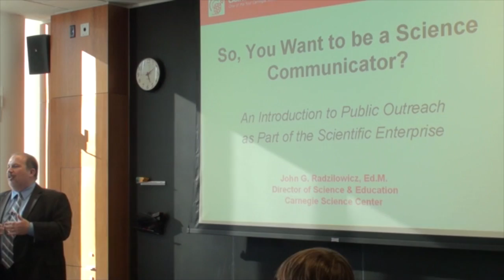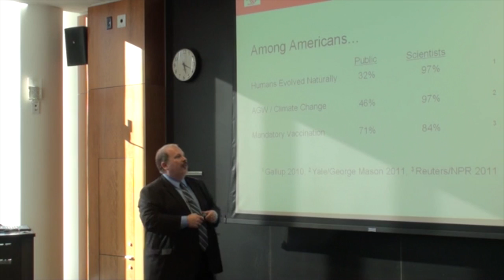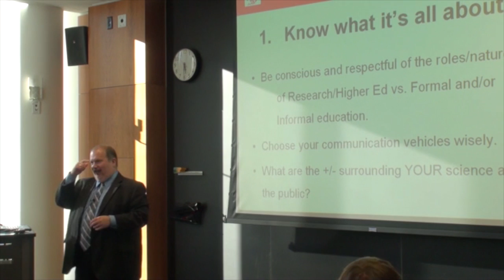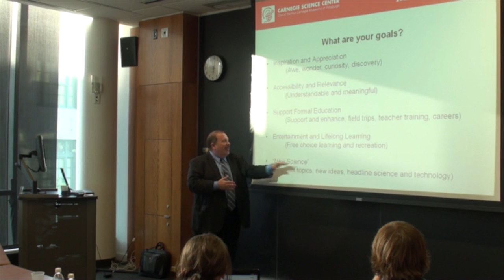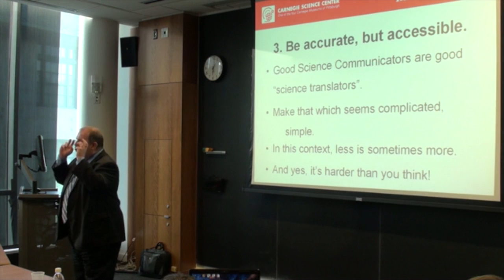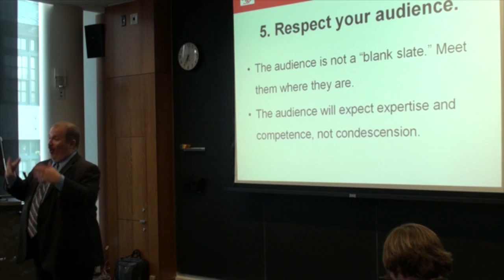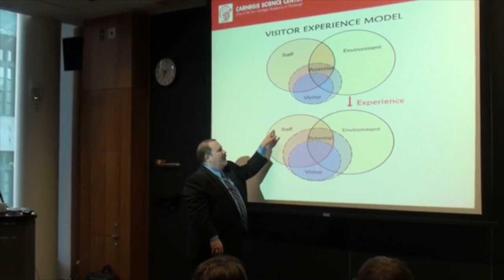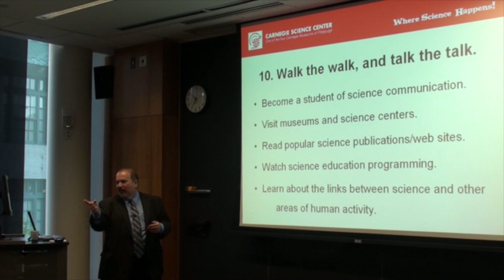So you want to be a science communicator?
Explaining science to the general public is not a matter of dumbing it down; it is a greater challenge to reach someone when you don't share a common background. In this workshop, we learned and practiced the fundamentals of communication from the Carnegie Science Center's own staff training from John Radzilowicz. We talked about how to set appropriate goals in your communication, adapt to your audience's background, spot and untangle their misconceptions, and explain things in a simple and engaging way.